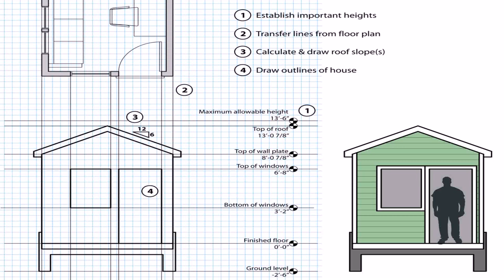Maximum Height For Tiny House On Wheels